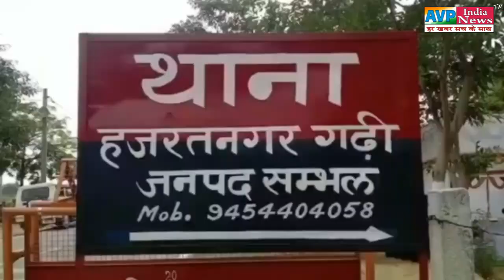बचने के लिए बदमाशों ने पुलिस पर की जानलेवा फायरिंग